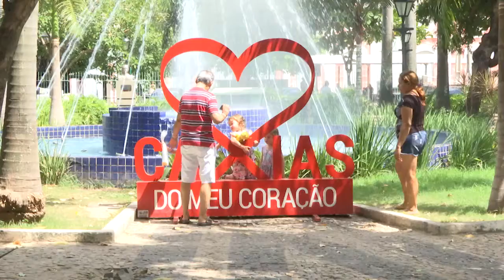Caxienses comemoram mais um ano de vida em 1º de agosto